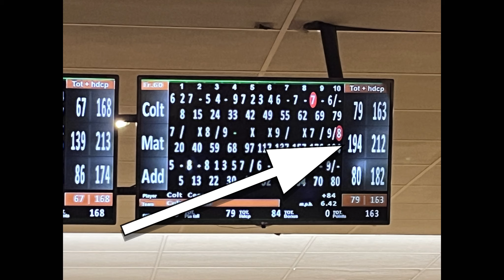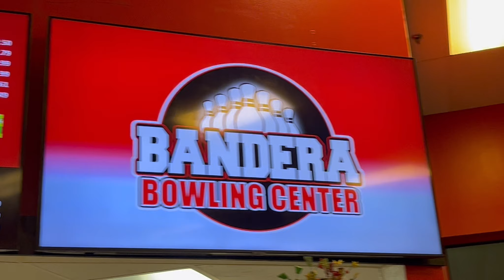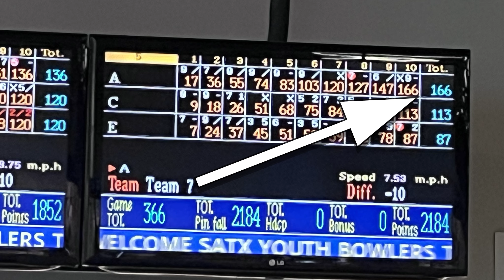Bowling Clinic with PBA Bowlers at Tomball Bowl plus Practice and SATX!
Hi Bowling friends! Before we traveled to San Antonio for the SATX, PBA Bowlers CHRIS BARNES and MARK BAKER did a Bowling Clinic for our Youth Bowling League!! This was so cool.

I’m learning that there are so many people willing to help youth bowlers across the nation in all different cities, including Tomball, Texas! We would love more if you can do it PWBA and PBA bowlers ;-)

In this video, Chris and Mark helps our Saturday youth league, and then we bowled our league. I did my best to listen and apply, like with Ms. Donna, she has taught me a lot and always hear her voice when I’m bowling/practicing too. (Thank you!)

Then I bowled a high game of. . . . (Check out the vid!) and then we traveled to San Antonio Texas to Bandera Bowling Alley for the SATX! I get to bowl with friends like Henry, Tripp, Alejandro, Easi, and others - pretty cool and totally worth the trip. Shout out!

And if you’re reading this, what do you like about bowling? Post it in the comments and let’s support each other by bowling our best!

Have a striking day,
- Matthew